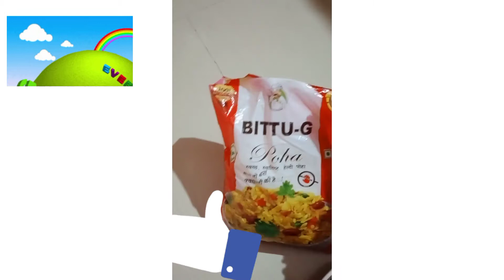healthyfood for upset tummy#keepsupporting